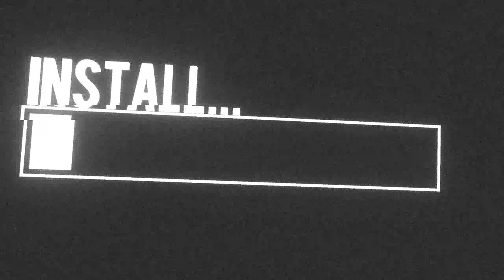Die russische Influencerin Ekaterina Didenko und der "Pool"Unfall | TrueStory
Ekaterina Didenko ist Apothekerin und eine bekannte Influencerin in Russland. Sie hat sich, gemeinsam mit ihrem Mann, dazu entschlossen, eine Nebelpoolparty zu veranstalten.

Doch, was dann passierte, damit hat sie nicht gerechnet.

Credits: Instagram, NBC | TrueCrime